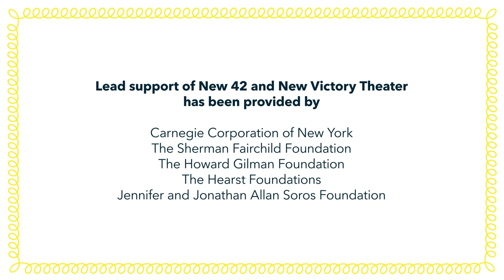Pick-a-number Card Trick | Explore a World of Arts | New Victory Arts Break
Pick a number, any number! Follow along as New Victory Teaching Artist Steve Cuiffo leads you through a mentalist card trick that you can perform for your friends and family.

Go behind the scenes with South Korea’s GRUEJARM Productions to see all the hard work behind their magical performances in the second part of New Victory Arts Break: Asia:

New Victory Arts Break: Explore a World of Arts
With New Victory as your guide, travel to a new continent every month to visit the international artists who have appeared on our stage, and see what creativity, culture and community look like where they live. Designed for every kind of educator (parents included), New Victory Arts Break invites you to explore a world of arts wherever you are!